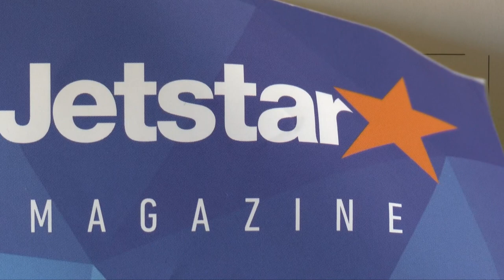JetStar Airbus A320 Uluru airport take off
JetStar Airbus A320 start z lotniska Uluru w Australii